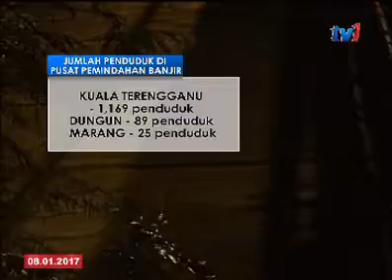BANJIR TERENGGANU – SEMAKIN PULIH, MANGSA MENURUN 1,275 ORANG SETAKAT 9PM [7 JAN 2017]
Banjir di Terengganu JUGA semakin surut dengan jumlah   di pusat pemindahan berkurangan kepada 1,275 orang daripada 305 keluarga setakat 9 malam tadi.